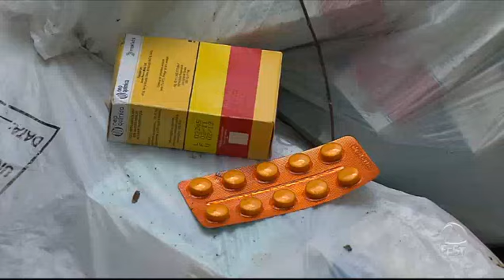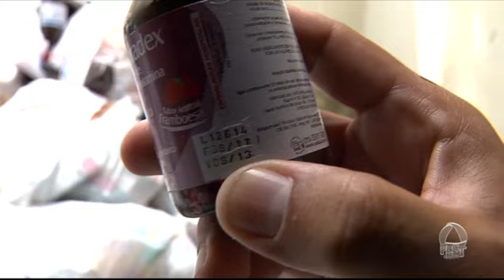Nova administração de São Cristóvão encontra medicamentos vencidos na SMS - JORNAL DO ESTADO